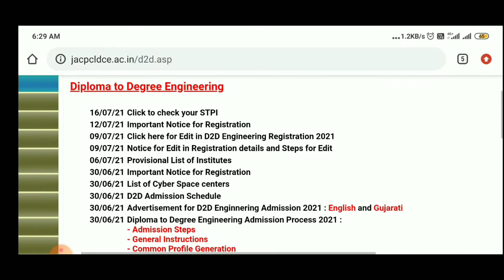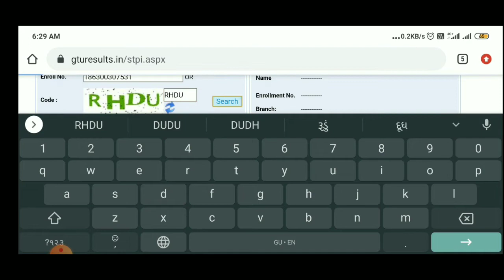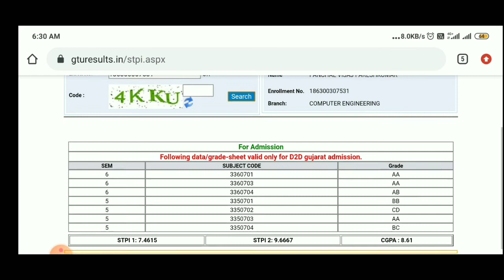D2d admission 2021 gujarat | STPI calculation | D2d registration Process Gujarat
D2d admission 2021 Process gujarat | STPI calculation | d2d registration gujarat

d2d admission
d2d admission schedule
diploma to degree admission process 2021
diploma to degree admission process
d2d registration
d2d registration details
d2d registration 2021
acpc d2d admission 2021
acpc d2d admission
diploma to degree admission process gtu

gtu exam news today check it

---after diploma job or study? diploma પછી શું કરવું ? | gtu news today | gtu update | after diploma | gtu  | vidyapur education

gtu ssip ,
gtu circular
gtu online exam warning
gtu online exam copy case
10th addmission in gtu college
gtu projects
gtu innovation
gtu pharmacy
aicte news
aicte detail
aicte rules
aicte notice
nac kone કહેવાય
nac detail
internship formate
gtu 8th sem news best
gtu online exam imp mcq

maliye next video ma jay hind jay bharat.

college professor.